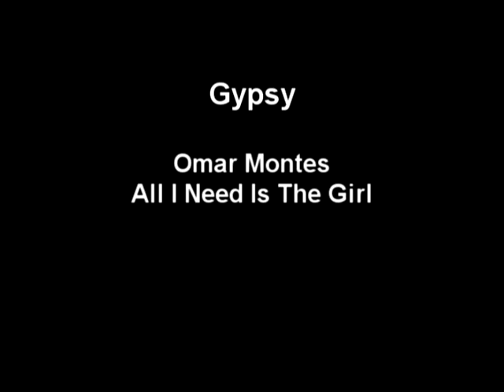All I Need is the girl